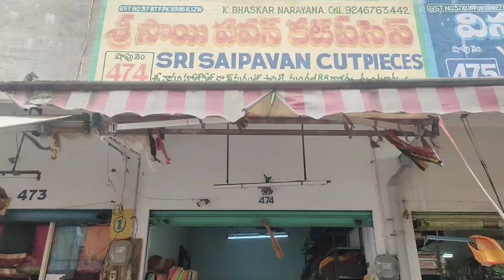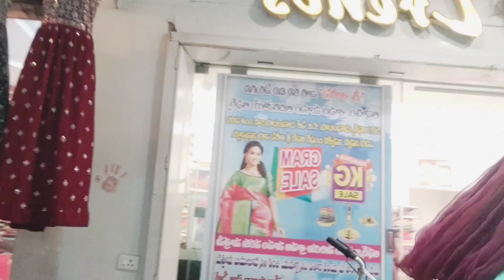డ్వాక్రా పని మీద వెళ్లి షాపింగ్ చేసి వచ్చాను || My daily vlog